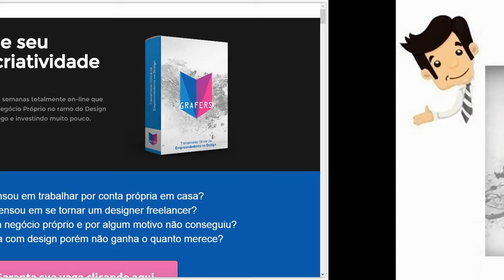Grafers - Empreendedorismo no Design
O Grafers é um programa de 4 semanas totalmente on-line que vai lhe ensinar como ter seu Negócio Próprio no ramo do Design sem precisar largar seu emprego e investindo muito pouco. Aprenda a desenvolver designs, comercializa-los e gerenciar seu Próprio Negócio em casa com uma das maiores autoridades em empreendedorismo no ramo do Design. Transforme seu talento em renda através de uma metodologia testada e aprovada por centenas de pessoas.

Você já pensou em trabalhar por conta própria em casa? Você já pensou em se tornar um designer freelancer? Você tentou ter um negócio próprio e por algum motivo não conseguiu? Você já trabalha com design porém não ganha o quanto merece? O Grafers é a solução que você procurava.